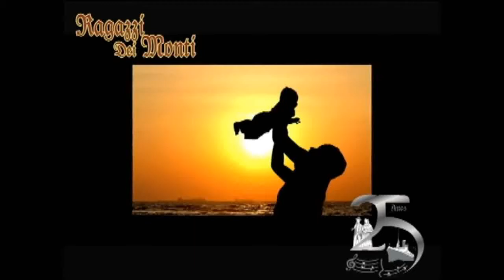NOSTALGIA RAGAZZI DEI MONTI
NOSTALGIA ze una canson fata nel TALIAN con lètera de Gilmar Smaniotto e Alvaro Manzoni. La ze stata registrata nel DVD de 25 ani de Ragazzi dei Monti nela Isola Vicentina Itàlia in marso de 2016. Varda nostro blog che la lètera e tradussion de questa canzone ze la